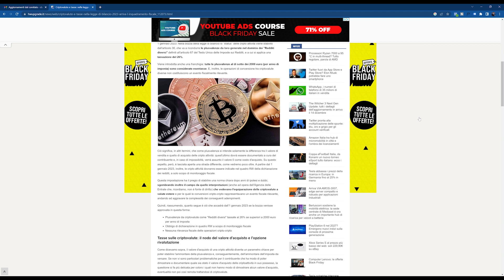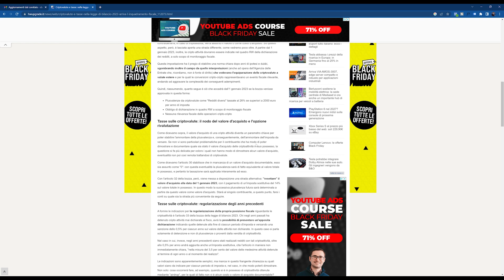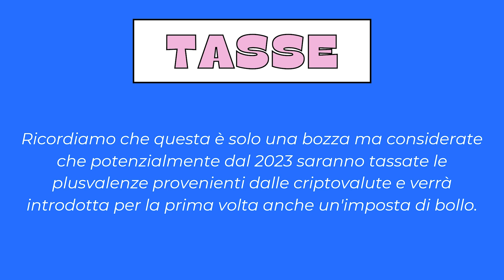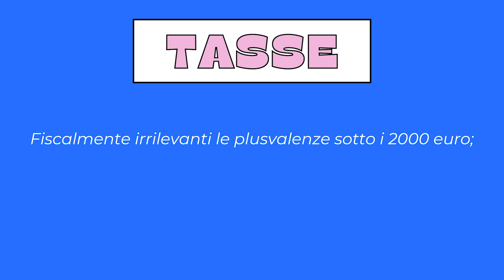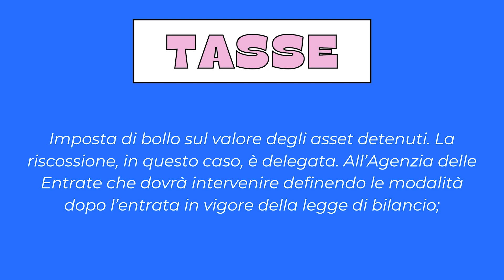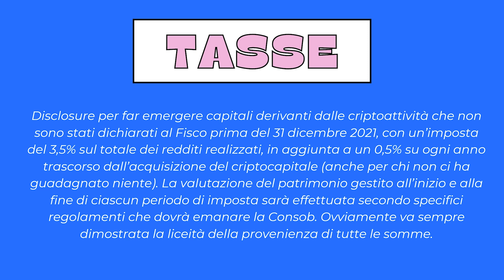ATTENZIONE! Ecco la Bozza della Legge di Bilancio Crypto 2023: adesso devi pagare le Tasse 😱